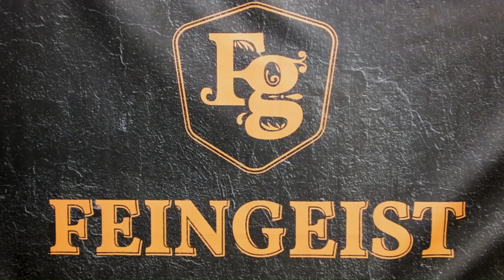Farnese Lunatico Terre Siciliane Igp Pinot Grigio - Feine Weine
Hallo liebe Feingeister und herzlich willkommen in unserer Tastinglounge!

Heute haben wir wieder mal Frank Lienerth für euch vor unserer Kamera.

In seinem heutigen Video präsentieren er euch den Farnese Lunatico Terre Siciliane Igp Pinot Grigio!

Wir freuen uns auf dein Feedback zu unserem ersten Wein und über Verkostungswünsche ebenso! ♥